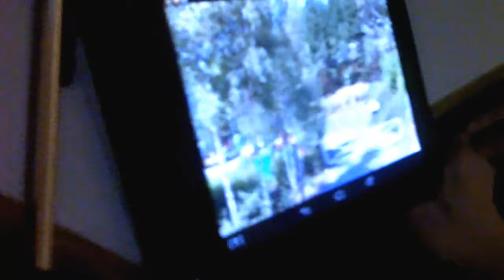Craig Bowden from CEDA on Wild Show about My Big Challenge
My BIG Challenge event is taking place on Tuesday 18th February from 11am.
We're lining up an exciting opportunity to try new activities such as cooking, play music, badminton, athletics, arts and so much more.
Get your free tickets now by emailing us;
Craig explains more to Chris Norton this including background on CEDA.